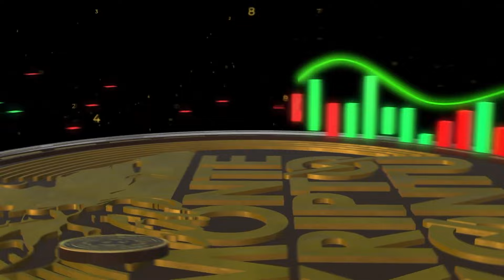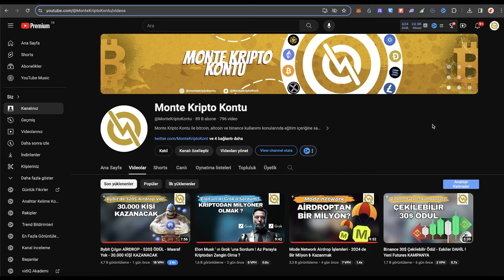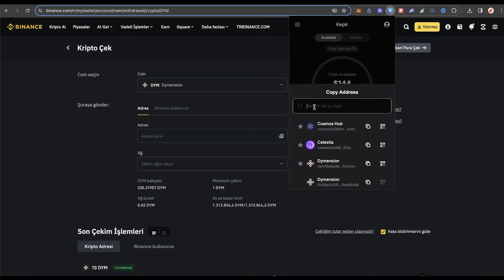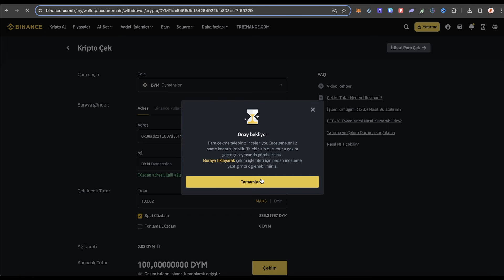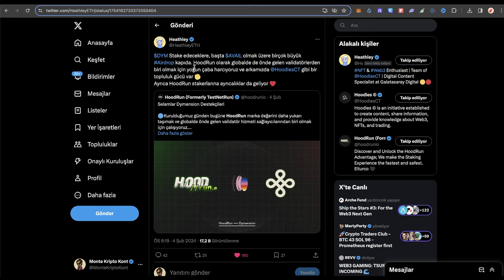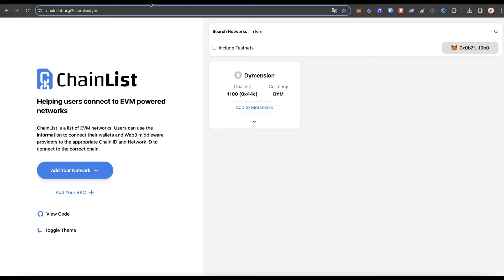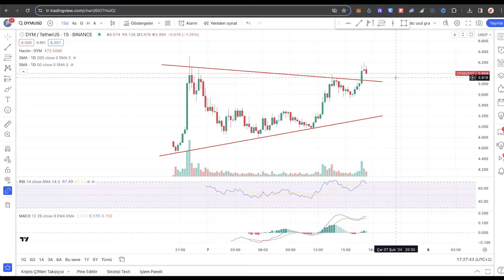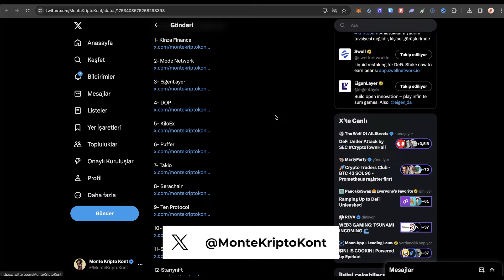Dymension Stake Etme - Binance'dan Transfer ve Staking | Avail Airdrop KAZANMA FIRSATI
Bugün dymension nasıl stake edilir, ve dym ile başka airdroplardan ( belki avail  airdrop) nasıl kazanılır bunu anlattım. İyi seyirler.

Dymension staking nasıl yapılır, Binance dan keplr cüzdan ve metamask cüzdana nasıl dym çekilir bunu anlattım. İyi seyirler.